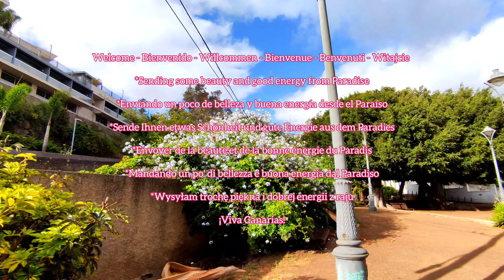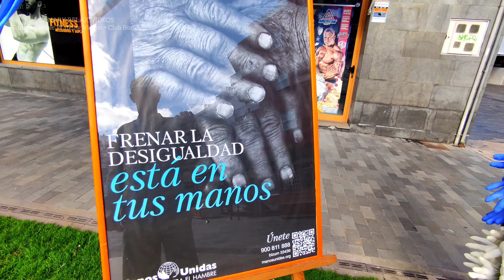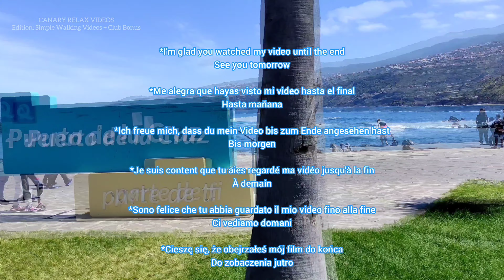TENERIFE 🏝️ Puerto de la Cruz Canary Islands 3 May 2023 Teneriffa Kanarische Inseln Canarias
Thank you - Gracias - Danke
(GB, D, E)
*Your support is greatly needed
Join the Club and get Full videos in 4K without advertising with all Bonuses
*Ihre Unterstützung wird dringend benötigt
Tritt dem Club bei und erhalte Videos in 4K ohne Werbung mit allen Boni
*Su apoyo es muy necesario
Únase al Club y obtenga los videos en 4K sin publicidad con todos los Bonos
I currently make 2 types of videos for this channel:
1. Edition: Simple Walking Videos
- simple 4K videos - weather & current situation
- public versions contain advertising
2. Edition: Art Videos
- artistically processed 4K videos, extremely time-consuming to shoot and then edit, shot handheld and from a drone
- trips to beautiful places, cultural and sports events
- a Club membership is needed to watch full 4K versions
Best wishes from Puerto de la Cruz
Milos Smilnak
Meine Videos sind immer zu 100 % positiv – Only Positive Vibes
Bis 16. Juli 2022 sind es 600 Videos in Vollversionen (84 Fahrten)
Ich erstelle derzeit zwei Arten von Videos für diesen Kanal:
1. Auflage: Simple Walking Videos
- einfache 4K-Videos - Wetter & aktuelle Situation
- öffentliche Versionen enthalten Werbung
2. Auflage: Art Videos
- kunstvoll bearbeitete 4K-Videos, extrem zeitaufwändig zu drehen und dann zu bearbeiten, handgeführt und von einer Drohne aufgenommen
- Ausflüge zu schönen Orten, Kultur- und Sportveranstaltungen
- Eine Clubmitgliedschaft ist erforderlich, um 4K-Vollversionen anzusehen
Beste Grüße aus Puerto de la Cruz
Milos Smilnak
Actualmente hago 2 tipos de videos para este canal:
1. Edición: Simple Walking Videos
- videos 4K simples
- clima y situación actual
- las versiones públicas contienen publicidad
2. Edición: Art Videos
- Videos 4K procesados ​​artísticamente, toma mucho tiempo grabarlos y luego editarlos, grabados a pulso y desde un dron
- viajes a lugares hermosos, eventos culturales y deportivos
- se necesita una membresía del Club para ver versiones 4K completas
Saludos desde Puerto de la Cruz
Milos Smilnak